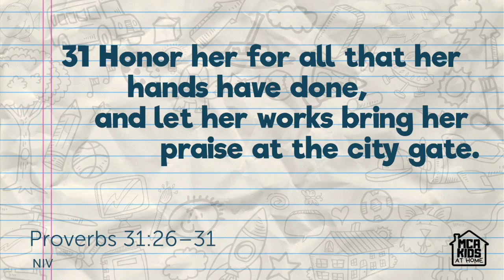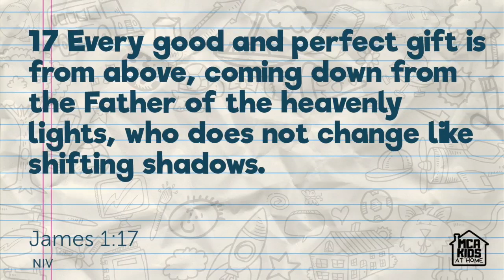MCA Kids May 10